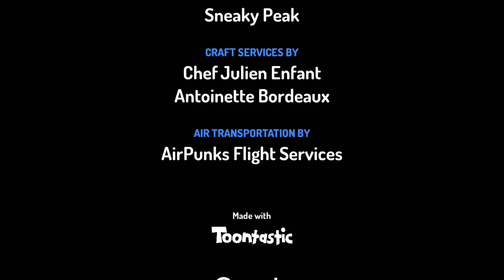Toontastic Google Android Animation Viral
Toontastic Google Android Animation App
Animation creator for Android Trending Viral
Toontastic is a great app Where you can create Free Animations which works on Android and IOS and create a good free video for YouTube India Viral Trending